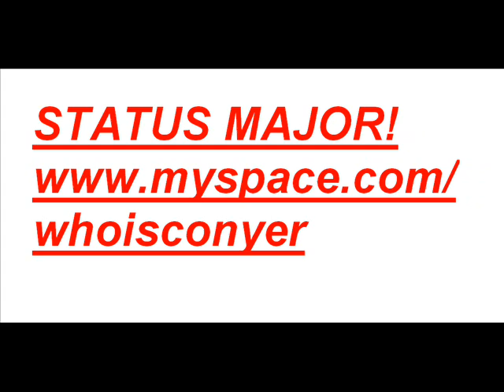status major- check my suit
ccurtis conyer aka status major